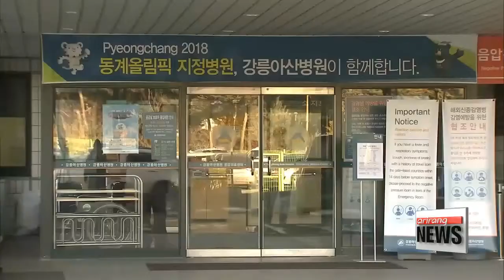Health authorities pour efforts into preventing spread of norovirus in Pyeongchang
올림픽 앞두고 보건당국, 노로바이러스 확산 방지 총력

  Korea's health authorities, meanwhile,... are pouring their efforts into preventing further infections of norovirus in Pyeongchang.
  Korea Centers for Disease Control & Prevention and the Ministry of Food and Drug Safety... are examining more than a thousand people who are under quarantine. They are mainly safety staff for the Winter Olympics... who were staying at accommodation where the first cases of norovirus were discovered.
As of Wednesday afternoon, a total of 32 people are confirmed to have contracted the virus.
The nation's environment ministry is also planning to run another water quality inspection.